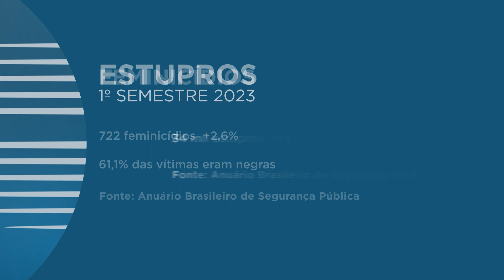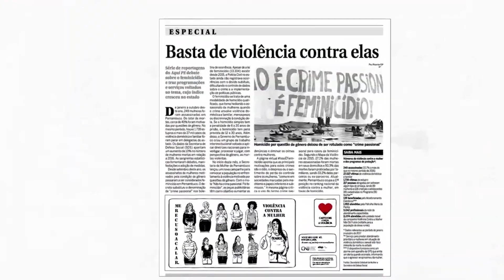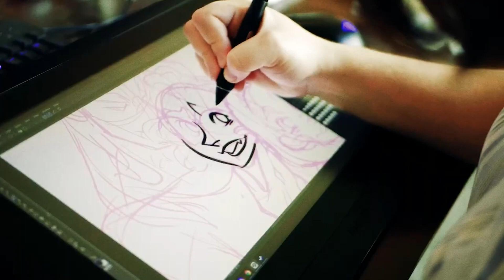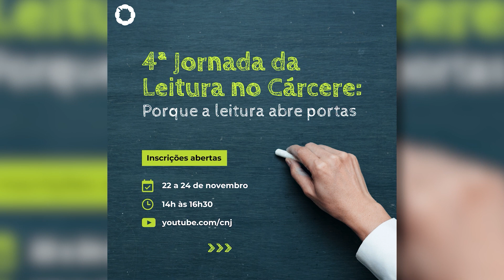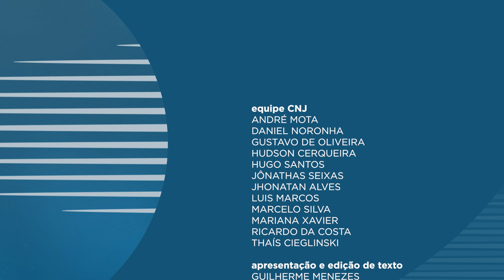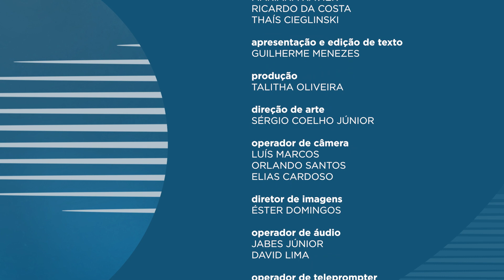Link CNJ - Campanha 21 Dias de Ativismo pelo Fim da Violência contra Mulher